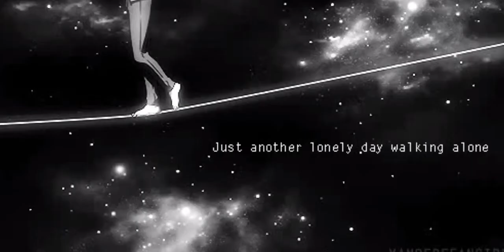S U I C I D A L T H O U G H T S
Sad video
Dont suicide its bad.finds somebody or someone that will make your life complete
And Pray always